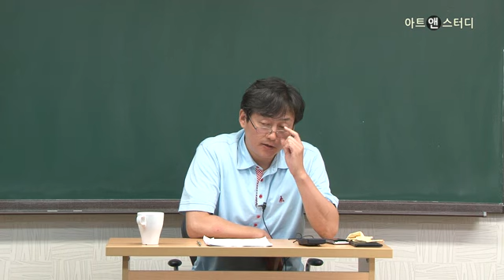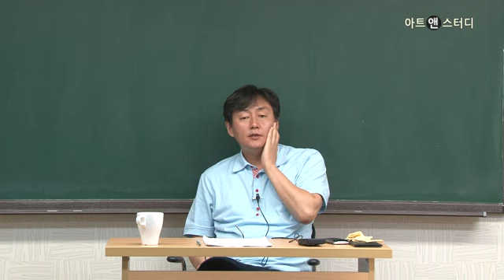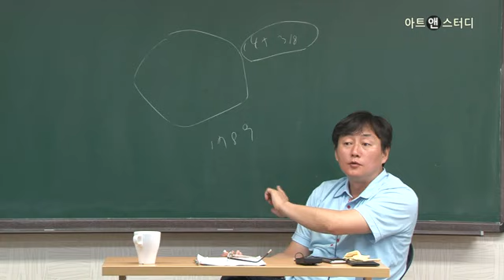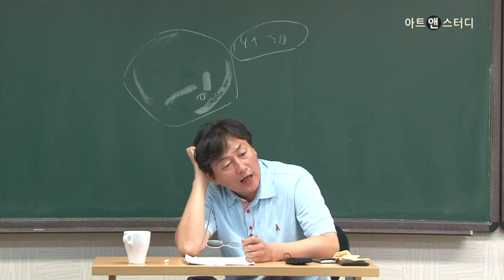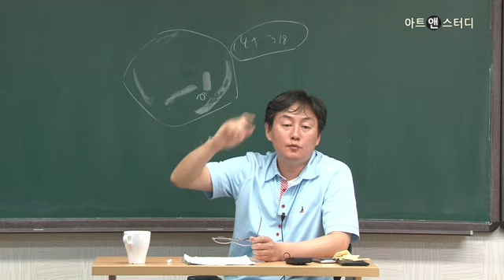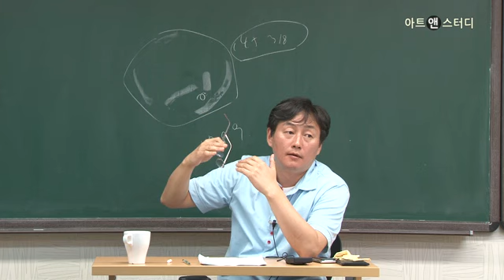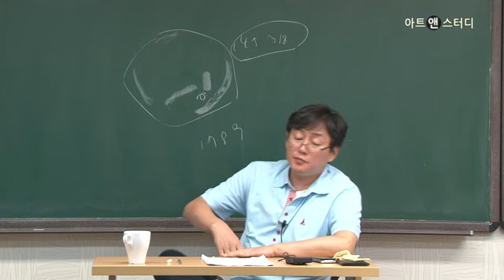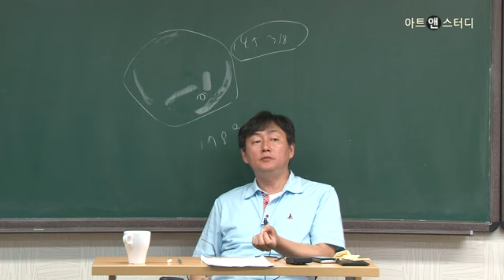프랑스 대표 지성사 - 르네 지라르, 그는 누구인가? (강사: 허경)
서구 문명의 기원에 자리한 원초적 폭력을 탐구해온 르네 지라르. 그의 생애와 그의 사상이 나오게 된 시대 배경을 알아본다.
강사: 허경(철학자)